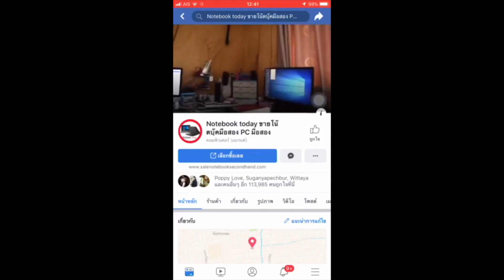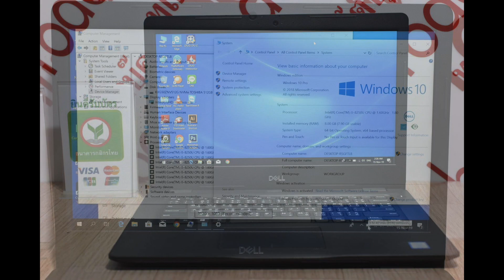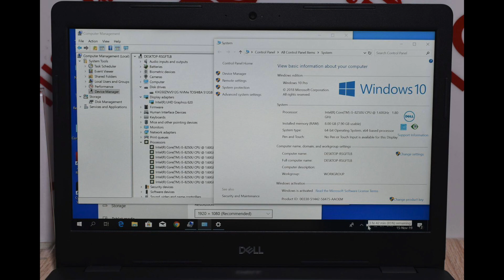โน๊ตบุ๊คมือสอง Gen8 DEll latitude 3490 i5 Gen8 SSD512G FHD ปกศ1ปี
ของโน้ตบุ๊คเทพบางๆ ทำงานโคตรลื่นของใหม่มากครับ โน้ตบุ๊ค cpu ใหม่ล่าสุดตัวห้างขาย coffe lake รอบจัดมาก cpu4c8t Gen8 DEll latitude 3490 เท่านั้นยังไม่พอ ติดฟลิมกันรอยหลังมาแต่แรก ยังมีสแกนลายนิ้วมือแบบไอโฟน Processor Intel Core i5-8250U (1.60 GHz, 6 MB L3 Cache up to 3.40 Ghz) ram8g SSD512G SSD ทำงานคลิกมาใวมากๆ มากกว่าฮาสดิส 10เท่า ฮาสดิสรัน 100-150mb/sec ส่วน SSD รัน 1000 Mb/sec ได้ไปรับรองว่ารุ่นนี้ทำงานไม่อืดแน่นอน พ่อค้าแม่ค้าออนไลน์เปิดได้ทั้งวัน การดจอเทพๆรุ่นใหม่แรงๆ Graphic uhd intel 620 จอ 14นิ้ว IPS FHD1920x1080 คมชัดลึกมากๆ ทำงานใวมากสมูทมาก แบ็ตนาน 4+ชม เล่นออฟไลน์แรงๆลื่นแน่นอน หรืองานกราฟฟิก CS6 AUTOCAD 2016 sketup 2017 ตัดต่อหนังได้คลิปได้ โซลิดเวิคเรนเดอร์งานได้ bluetooth wifi 802ac 2เสาแรงเท่าแลน กล้อง +webcamera SD-Card USB3X2 USB-C HDMI ต่อออกจอนอกได้ เช็คประกัน0 DELL3แล้ว ประกันเหลือ 12/10/2050 ตอนนี้ห้าง jibขายของใหม่ จาก 28990 ทางเราขายเพียง 15500 บาทเท่านั้นเอง กระเป๋า สายชารจ ทำงานด้วย windows 10 แท้ฝังในเครื่องไม่ต้องกลัวใวรัสเวลามีปัญหา รีโคฟเวอรี่เป็นการตั้งค่าจากโรงงานได้เป็นวินโดใหม่ได้เลย ค่าราคาวินโดแท้ก็4000บาทแล้วครับรับรองว่าได้ไปคุ้มที่สุด DELL Latitude 3490-SNS3490008 CPU Intel Core i5-8250U (1.60 GHz, 6 MB L3 Cache up to 3.40 Ghz) GPU Intel UHD Graphics 620 Display Size 14 inch FHD Panel Type Anti Glare – จอด้าน Refresh Rate No Memory Memory Size 8 GB DDR4 Memory Slot N/A Storage Hard Disk Drive SSD512G Solid State Drive No M.2 Slot Ports and Connectivity USB 2.0 1 Ports USB 3.0 Type-A 1 Ports USB 3.0 Type-C No USB 3.1 Type-A No USB 3.1 Type-C 1 Ports HDMI Yes Display port No D-Sub/VGA Yes Thunderbolt No Wireless LAN 802.11ac + Bluetooth 4.1 Ethernet LAN Yes Bluetooth No SIM(4G,LTE) No Features OS Bundle Windows 10 Pro 64 (64 Bit) Web Camera HD Camera Optical Drive No Fingerprint No Body Material Plastic Body Color Black Weight 1.74 kg Battery Type 3-Cell Li-ion Keyboard Type Chiclet keyboard Backlit No Numpad No Warranty 3 Year Onsite Service ราคา 15,500.00